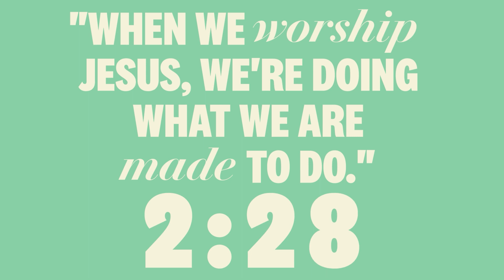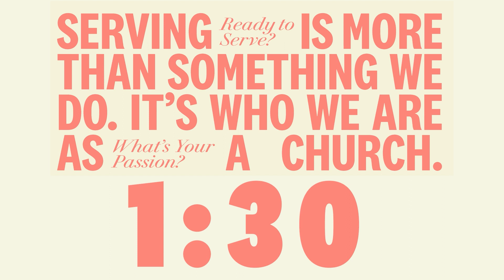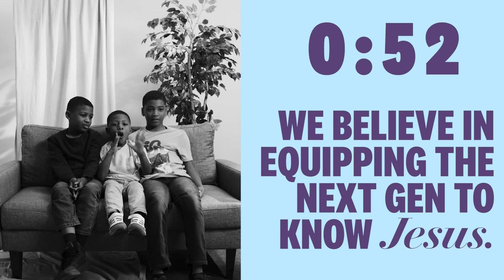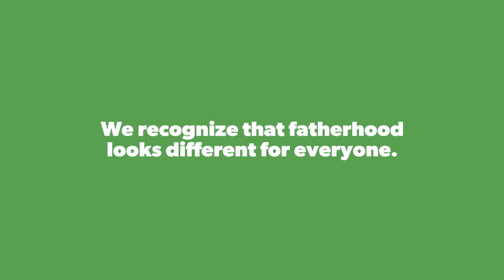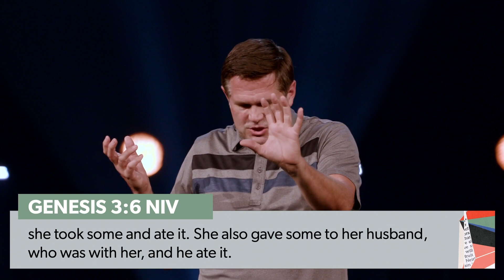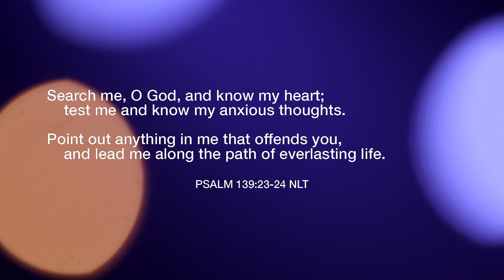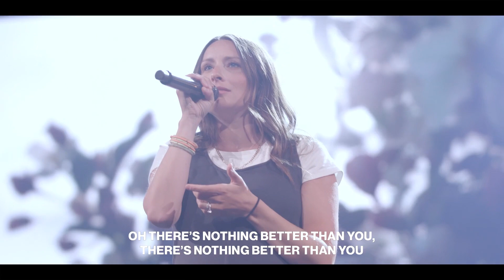SE Recovery 06/18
0:00 - Countdown
3:06 - Worship Set 1
7:25 - Video
10:06 - Worship Set 2
16:42 - Message
51:45 - Worship Set 3
57:39 - Slides